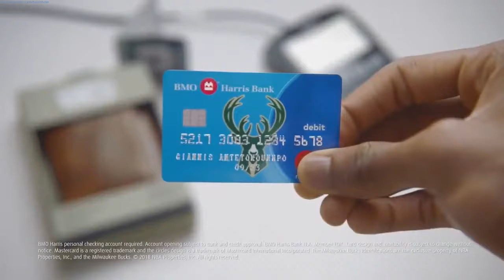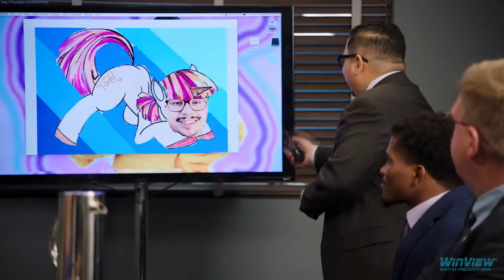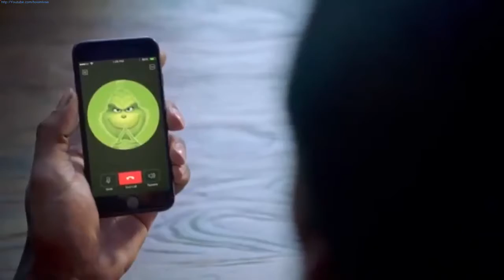Funniest Nba Commercials 2019 2 - Boom Tivi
Funny NBA commercial compilation with NBA players : Blake Griffin,Giannis,James Harden,Chris Paul,Donovan Mitchell,Ben Simmons,Ricky Rubio and more

All credits to NBA and producers of these videos

Thank you !!! ツ

Give us a cup coffe, thank you!